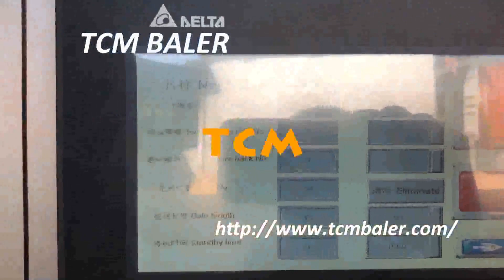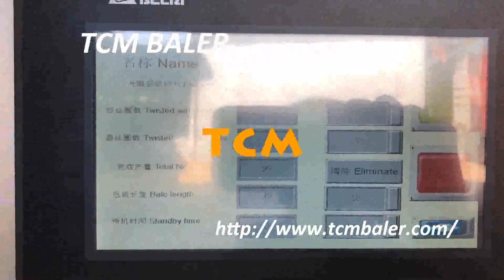economic high-throughput kraft paper press production line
TCMBALER Details of economic high-throughput kraft paper press production line, economic high-throughput bulk waste paper bale production line, economic high production waste cans press production line auto,

TCMBALER is a professional economic high-throughput kraft paper press production line manufacturer and supplier in China for more than 20 years, and we can offer economic high-throughput kraft paper press production line for sale with a cheap wholsale factory price for our customers without any agent or dealers if you wanner buy our economic high-throughput kraft paper press production line.